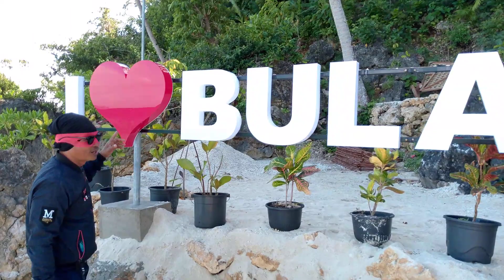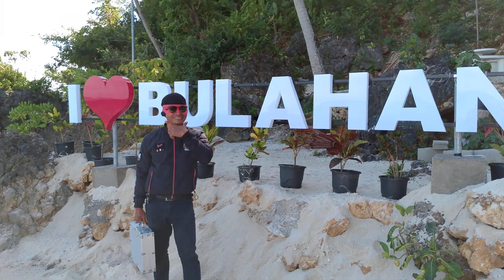PHILIPPINES ISA PINAKAMALAKING KAYAMANAN SA BUONG UNIVERSAL YAMASHITA GOLD I❤️ BULAHAN BEACH 🏖️⛱️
Thanks 😊 you so much for supporting me My YouTube channel And GOD BLESSED US ALL ❤️🙏

yamashita gold bars found in cave tunnel, treasure hunting underwater, yamashita treasure philippines, RED RIDER TREASURE HUNTER PH